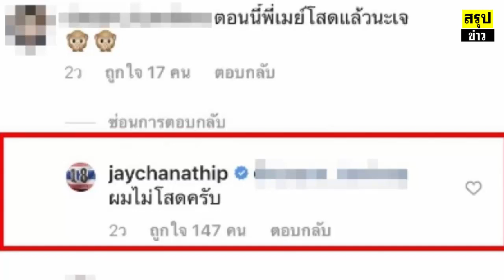เมย์ พิชญ์นาฏ โสดแล้วนะ เจ ชนาธิปว่าไง มีคำตอบ